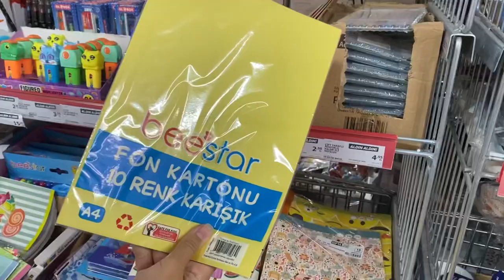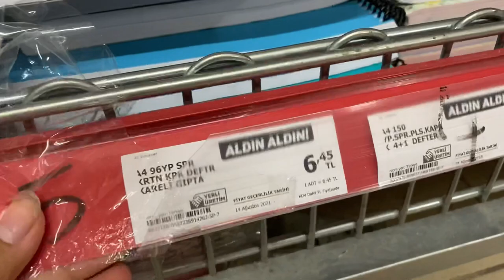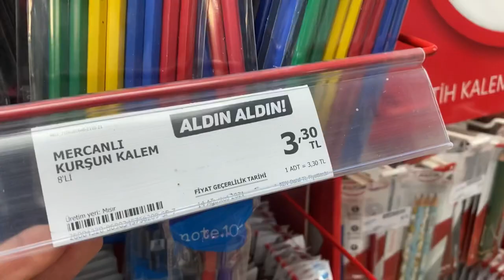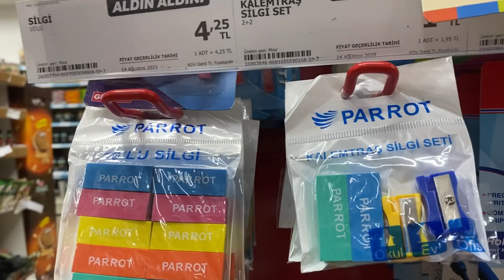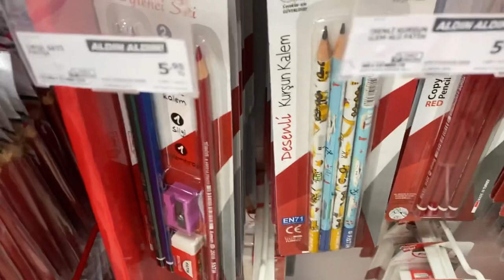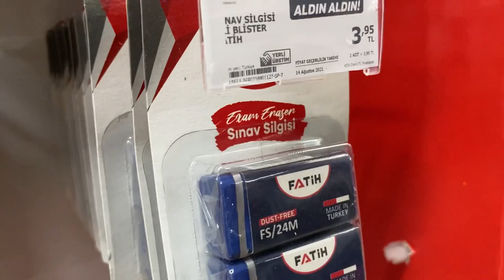Okula Dönüş A101 Kırtasiye Alışverişim #2 | Back To School 2021 | İdil Duru Çınar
Herkese Merhaba ! Ben İdil Duru Küçüklüğümden Beri Youtube Kanallarıma İçerik Üretiyorum